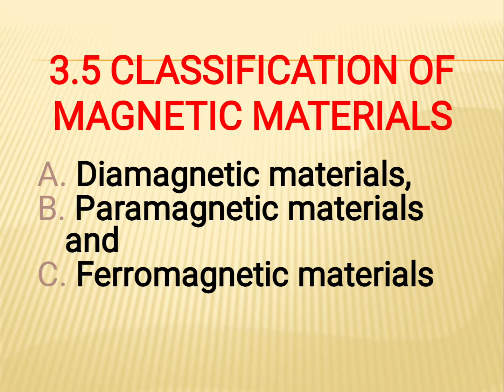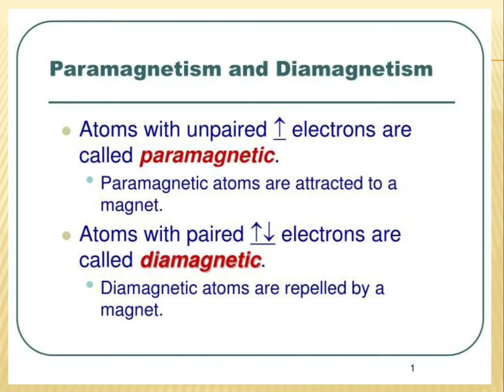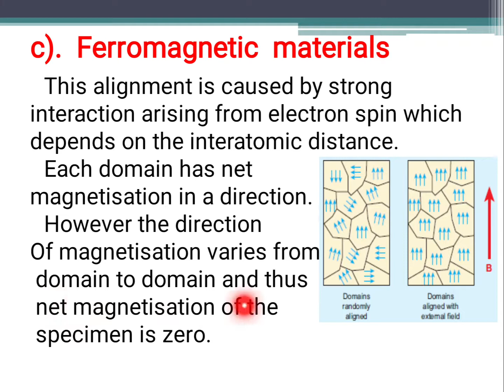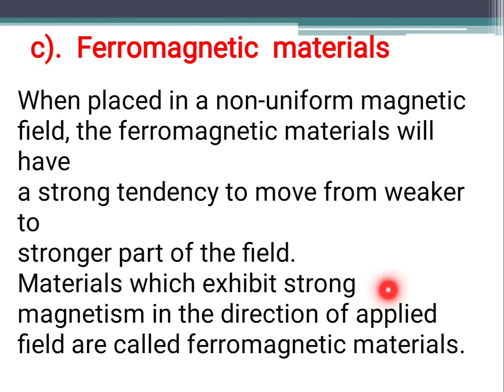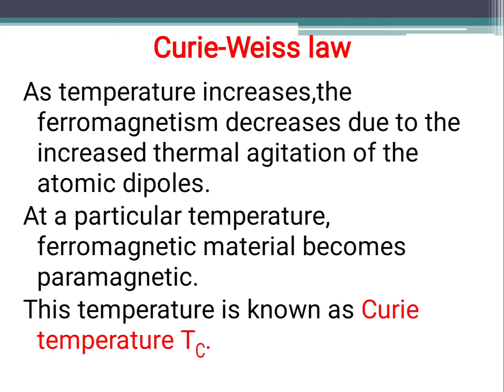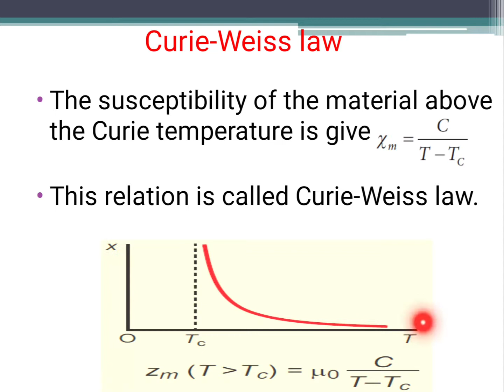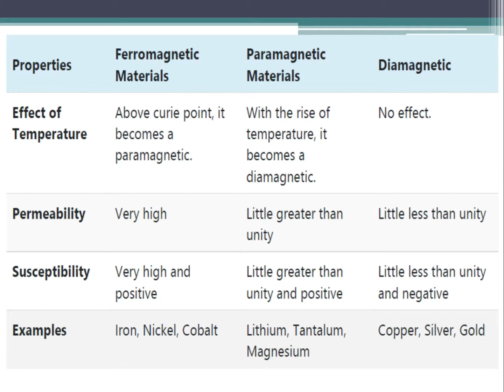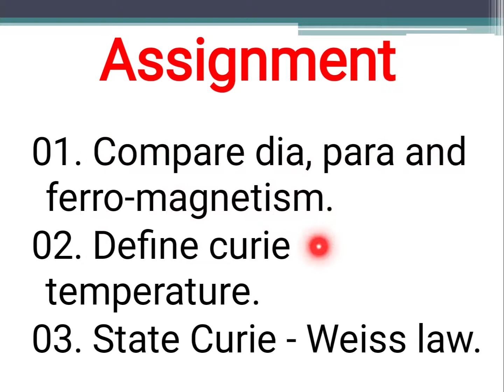Ferromagnetic Material//Classification of magnetic materials 3.5//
+2 TN Physics,
Unit-03,
Magnetism and magnetic effects of electric current.